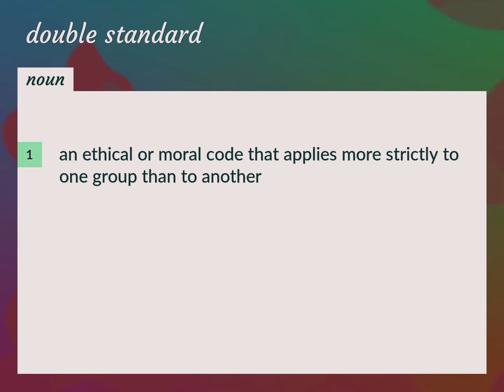Double standard | meaning of Double standard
What is DOUBLE STANDARD meaning?